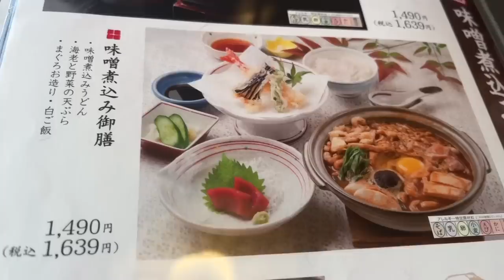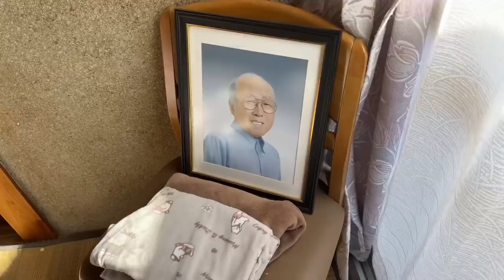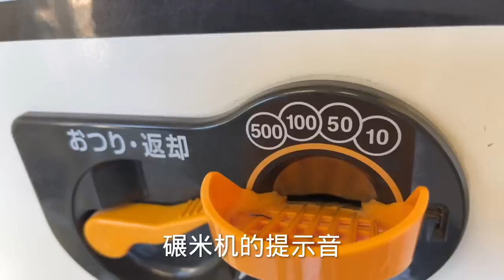日本生活vlog/陪奶奶带孩子在日料店吃午饭，外公给的大米去碾一袋新鲜的吃